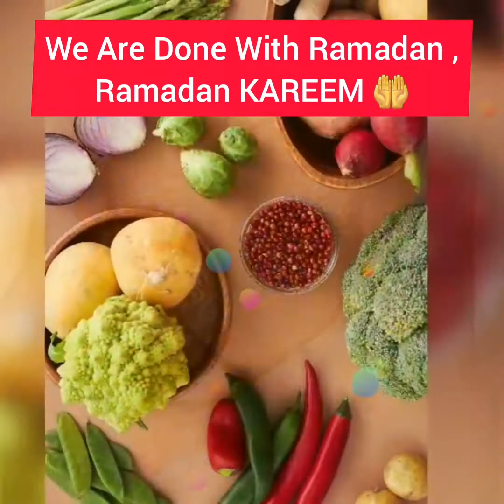EID MUBARAK TO ALL MY LOVELY VIEWERS AND MAY THIS DAY BRING HAPPINESS,PEACE,AND PROSPERITY, AMIIN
EID MUBARAK TO ALL MY LOVELY VIEWERS AND MAY THIS DAY BRING HAPPINESS,PEACE,AND PROSPERITY, AMIIN Ya Rabbi 🤲
عيد مبارك لجميع مشاهدي الجميلين ، وقد يجلب هذا اليوم السعادة والسلام والازدهار ، أميين ya Rabbi 🤲